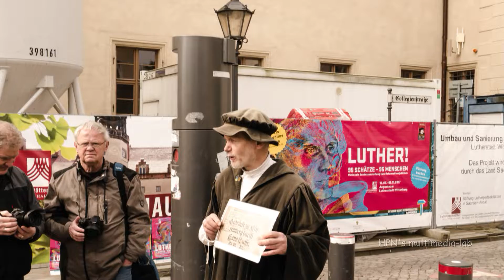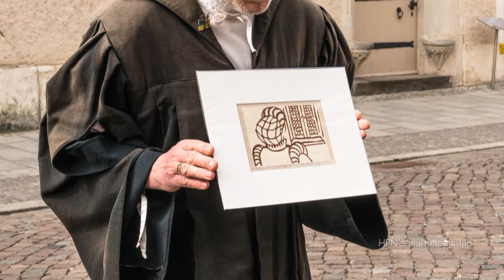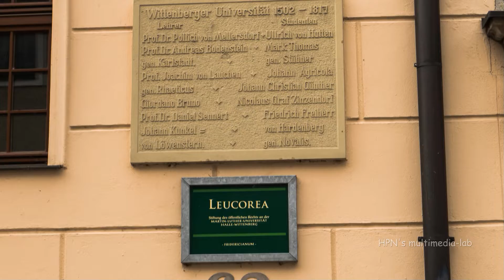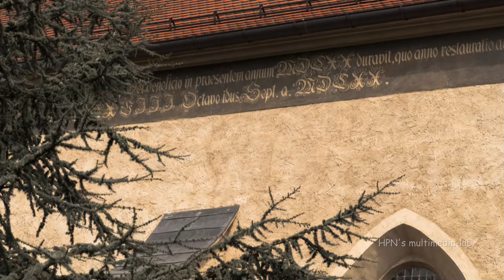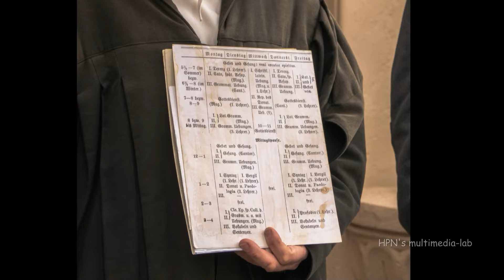20170429 Wittenberg Luther mM